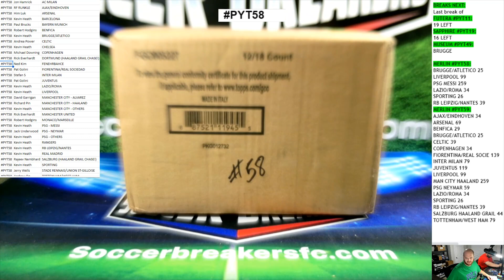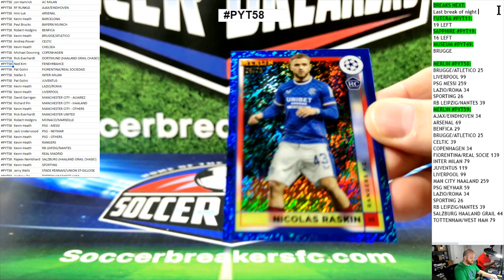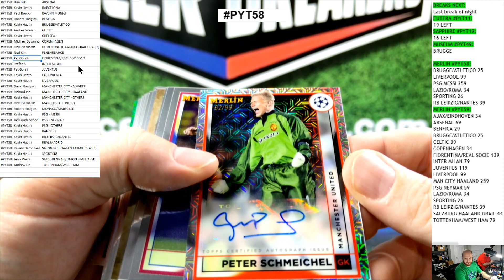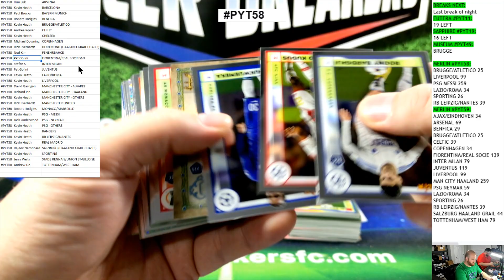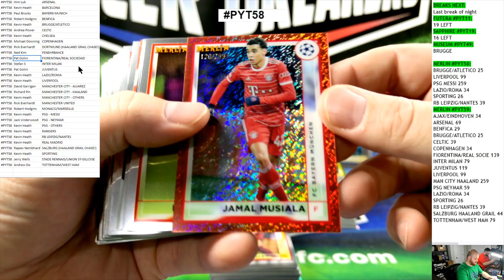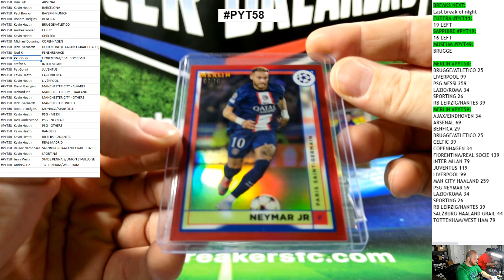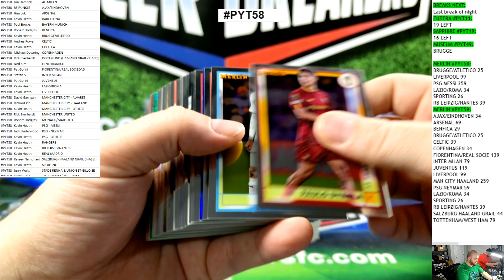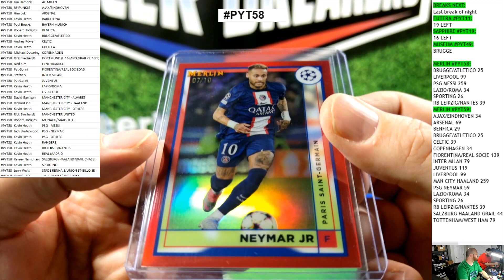2022-23 Topps UEFA Merlin Chrome Club Competitions 12 Box PYT Case Break PYT58 (SOCCER BREAKERS FC)